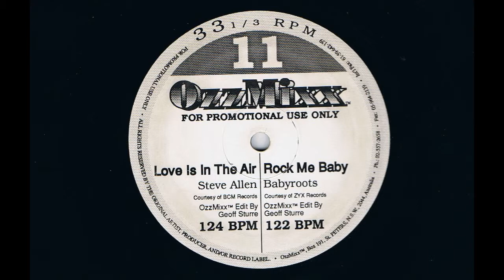Steve Allen - Love Is In The Air (Geoff Sturre Remix)